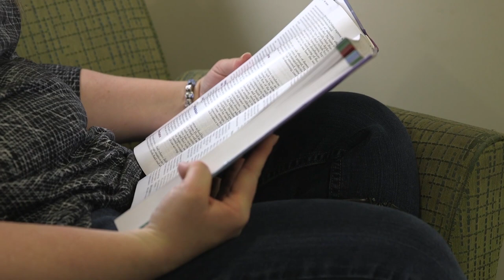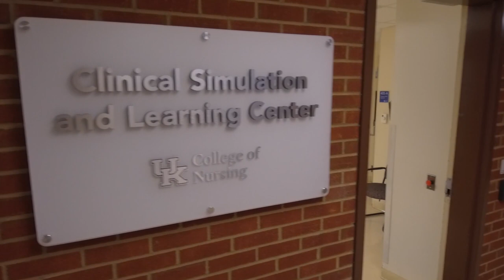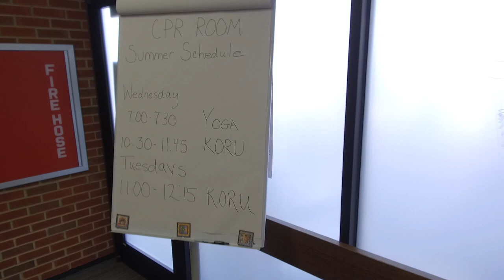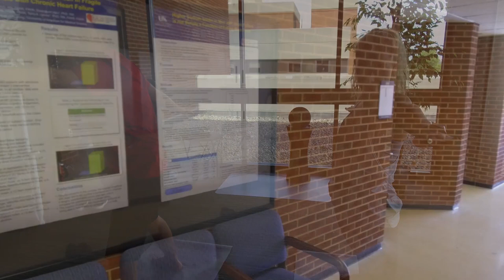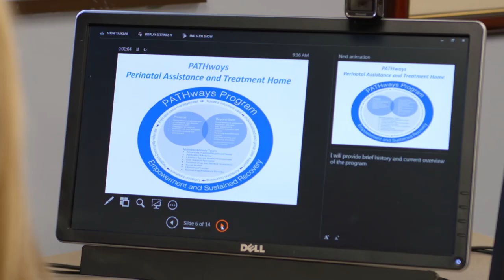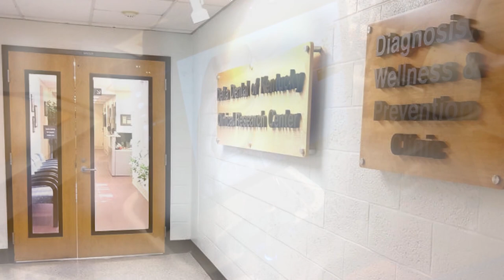Campus Walk with UK College of Nursing Dean Janie Heath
How do you prepare the next generation of nurses? It's all about interactive instruction and hands-on experiences.

Watch how the UK College of Nursing is also helping students learn how to use meditation and mindfulness to help them navigate what can sometimes be a stressful environment.